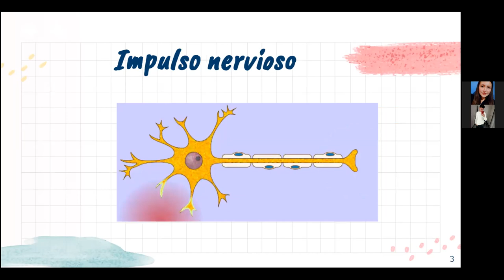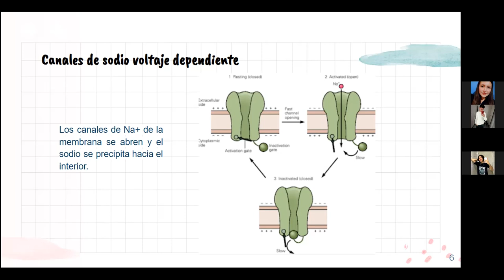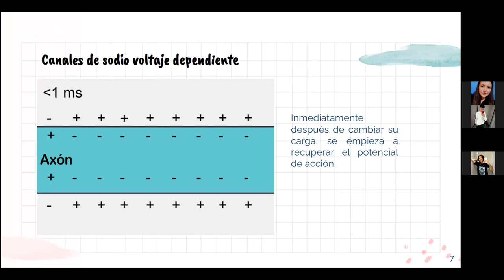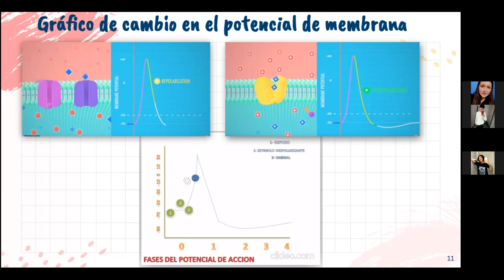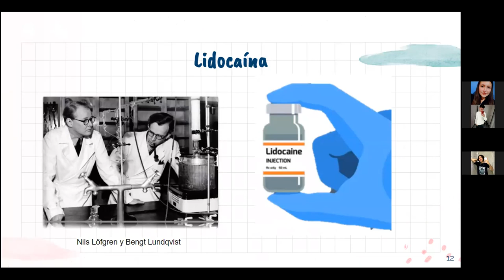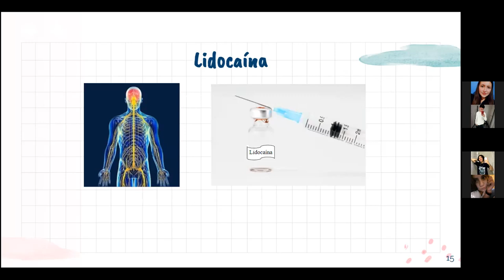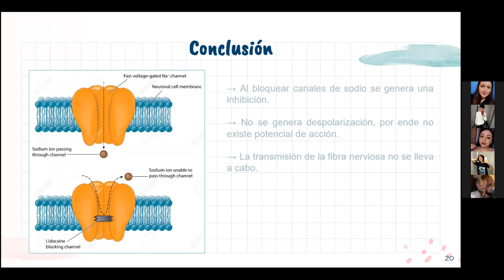Lab2SeccionL2 Impulso Nervioso